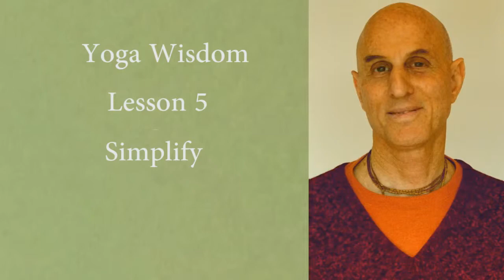Yoga Wisdom - Lesson 5 - Simplify